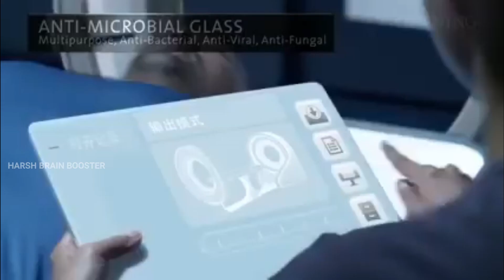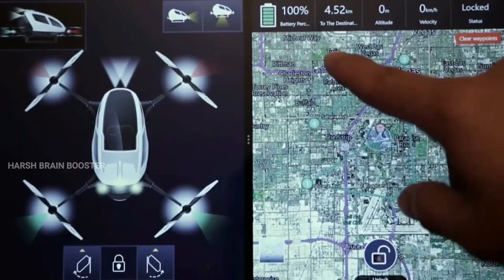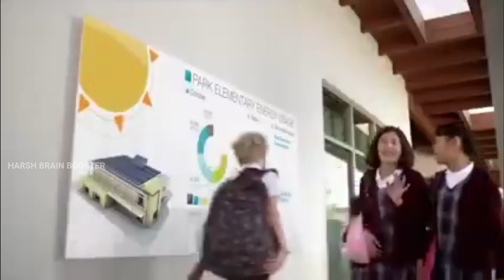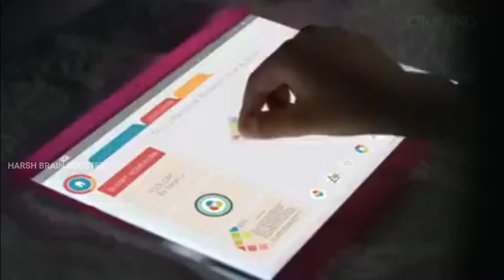2050 Future World || 2050 Ki Duniya Kaisi Hogi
2050 Future World || 2050 Ki Duniya Kaisi Hogi,

2050 future world,
2050 future world movie,
2050 future world in telugu,
2050 future world drawing,
2050 future world technology,
2050 future world in hindi,
2050 future world in tamil,
2050 future world malayalam,
2050 future world shorts,
2050 future world minecraft,
2050 future world animation,
2030 future world in hindi,
2030 में क्या होगा,
2050 की दुनिया,
india in 2050,
future 2050 in hindi,
duniya 2050 mein kaisi hogi,
2050 me kya hoga,
2050 ki duniya kaisi hogi,
2050 future world ai,
2050 तक दुनिया कैसी होगी,
2050 mein kya hoga,
2050 ki duniya,
2050 future world in india,
2050 future world dr vivek bindra,
2030 की,
2030 kaisa hoga,
2050 में कैसा होगा,
world in 2050 in hindi,
2030 ka bharat kaisa hoga,
2030 में भारत कैसा होगा,
2025 में क्या होगा,
2050 में अपना भारत कैसा होगा,
2050 ki duniya kaisi rahegi,
2050 future world pakistan in 2050 and other countries,
the world in 2050 top 20 future technologies,
0,
2050
future technology